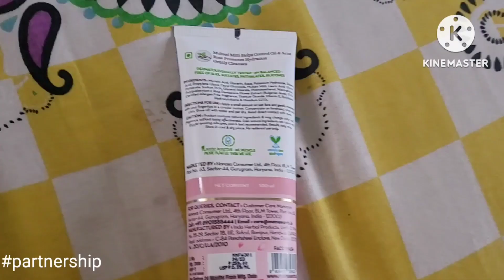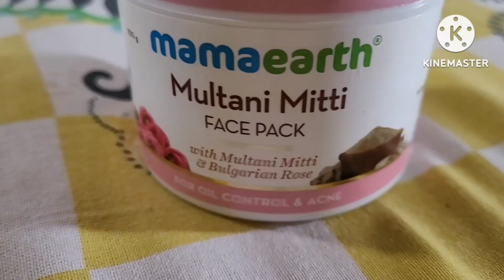जैसे जैसे Delivery🫄की date पास आ रही है मुझे pihu के लिए बहुत चिन्ता[Tension]हो रही है😔